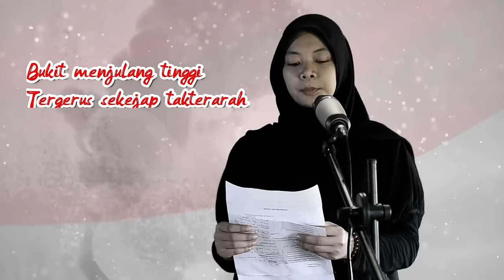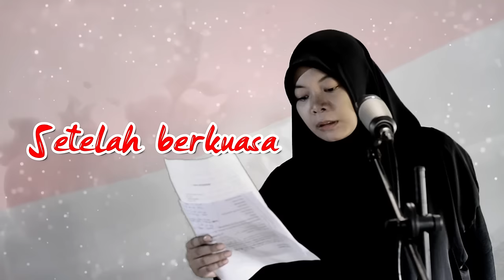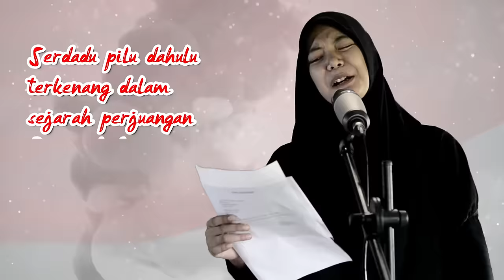Puisi Kemerdekaan, Bikin Merinding "Tanah Bangsa"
Diciptakan dan dibawakan oleh Khalifatunnisa. Mahasiswa Program Studi Pendidikan Bahasa Indonesia STKIP PGRI Jombang